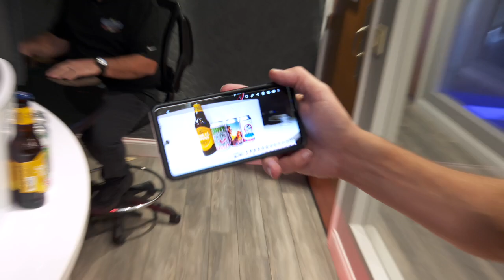Brew Review: Hops & Hoods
The Brew Crew is BACK and they're sipping on their favorite brews that you can find at the Hops & Hoods Beer Festival TOMORROW at the Daytona Turkey Run. Cheers!